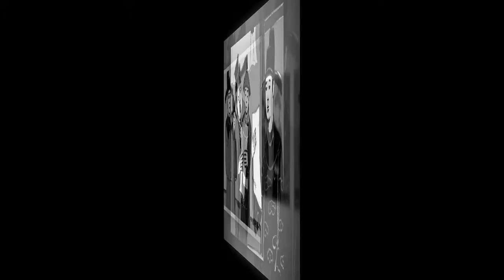Người dám ví vua quan nhà Thanh như “ếch ngồi đáy giếng”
Trong lịch sử khoa bảng dân tộc, có một người dù đỗ đầu nhưng lại không được phong Trạng nguyên bởi tính tình của ông. Dù triều đình đã bãi chức ông nhưng nhiều lần khi bị nhà Thanh bắt bí thì triều đình lại phải nhờ cậy đến ông. Ông là Nguyễn Đăng Cảo.